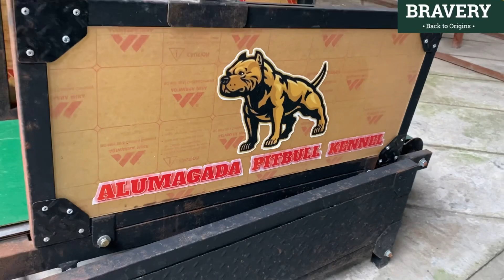PITBULL RAKSASA DARI JAWA BARAT ‼️ ANJING MONSTER GARUT MILIK ALUMAGADA KENNEL